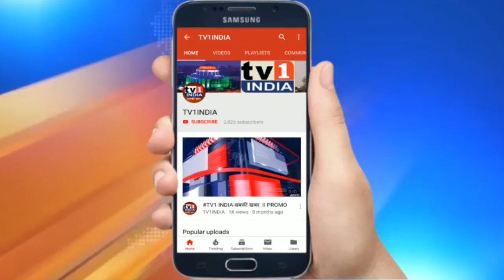अंतर्राष्ट्रीय योग दिवस की पुर्व संध्या पर CM त्रिवेन्द्र सिंह रावत का संदेश | घर पर रहकर करें योग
अंतर्राष्ट्रीय योग दिवस की पुर्व संध्या पर सीएम त्रिवेन्द्र सिंह रावत का संदेश, घर पर रहकर करें योग , कोरोना से रहें निरोग | अंतर्राष्ट्रीय योग दिवस 21जून की पूर्व संध्या पर उत्तराखंड के मुख्यमंत्री त्रिवेंद्र सिंह रावत ने शनिवार को सचिवालय में योगाभ्यास किया और प्रदेशवासियों के नाम अपने संदेश में कोरोना महामारी से बचाव के लिए घर पर सेफ रहकर योग करने एवं निरोग रहने का आवाहन किया. सीएम ने कहा कि प्रधानमंत्री नरेन्द्र मोदी की पहल पर आज दुनिया भर में भारत का योग लोकप्रिय हो चुका है. हर साल योग दिवस पर लाखों लोग शामिल होते थे लेकिन कोरोना संक्रमण के कारण इस बार ऐसा संभव नहीं है.